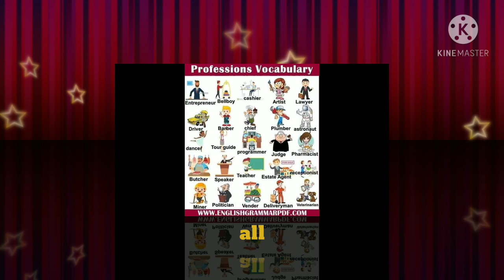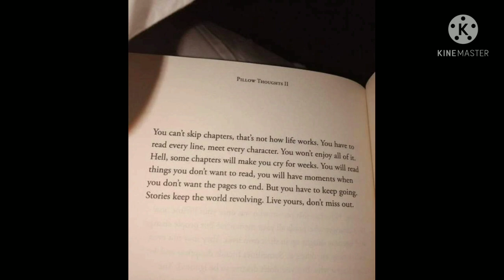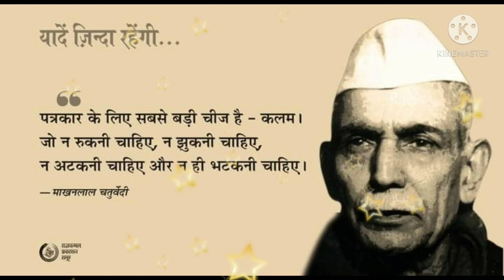All in one Sunday।Aaradhyaclass4thA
Hi..

For Workfromhome❤️🍹 🔊🔊
9️⃣3️⃣3️⃣6️⃣-9️⃣9️⃣9️⃣-2️⃣4️⃣5️⃣

💖🔥ROPOSO👇👇👇
Aaradhyaclass3rdA

💖🔥SNAP CHAT

jaya_verma962

xoxo
Hi..

💖🔥ROPOSO👇👇👇
Aaradhyaclass3rdA

💖🔥SNAP CHAT

jaya_verma962

xoxo